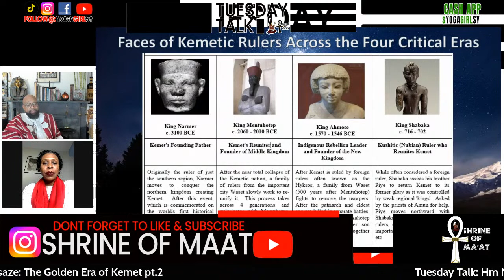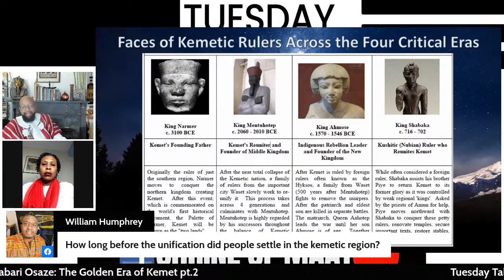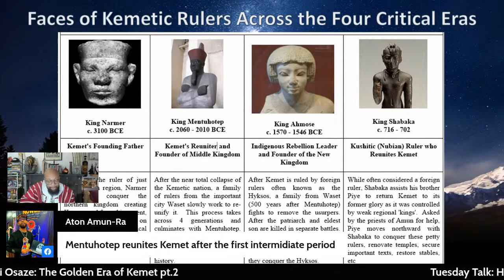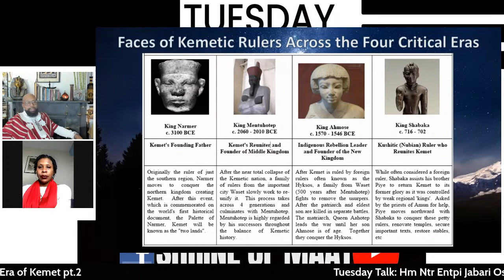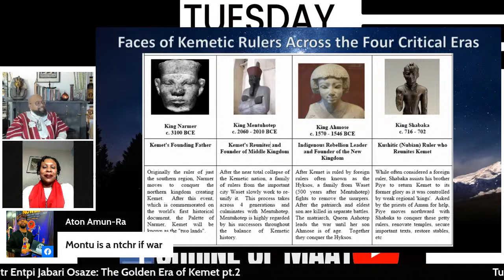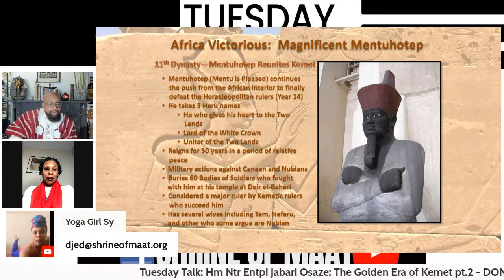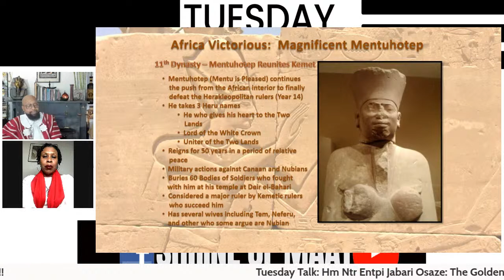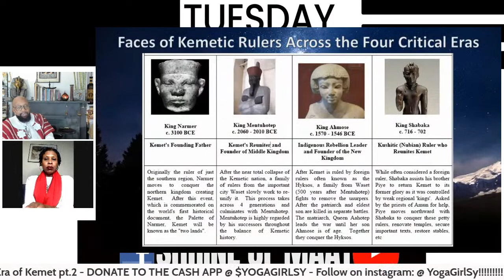Hm Ntr N Tepi Jabari Osaze + Part 2 of 4 of The Golden Era of Kemet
Tonight is the second part of our four part series on “The Four Golden Eras of Kemet”.  What was Kemet? And what significant events transpired during this second great era?

Join me, Abut Seshat, and Ntepi Jabari Osaze tonight at 8:30pm EST.

Oh, and don’t forget your pen and notebook!